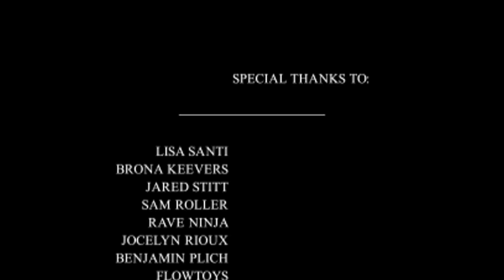Double Nunchaku Tips - From Singles to Doubles - Making Your Hands Independent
Today, we are going to cover how to free your left and right hands from mirroring one another.  While this is not specific to a technique, this is an approach, a concept, that can be applied to the techniques you already know!